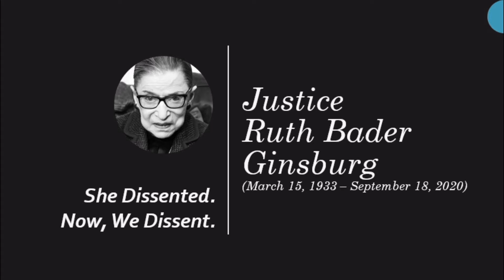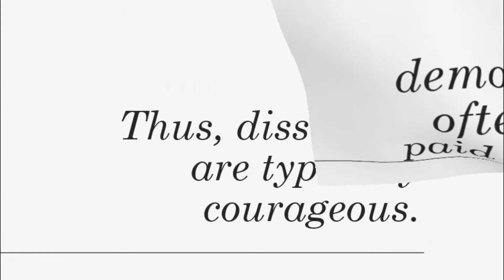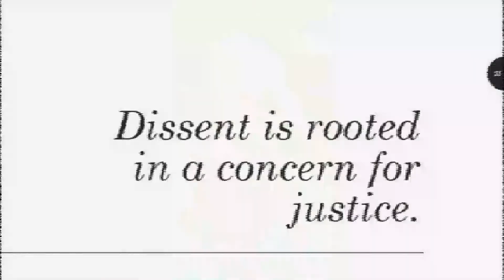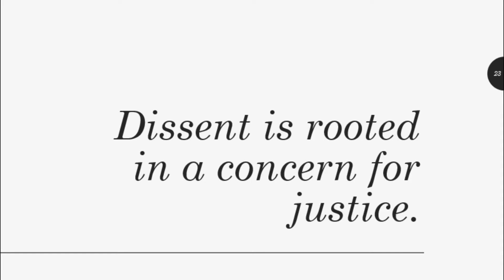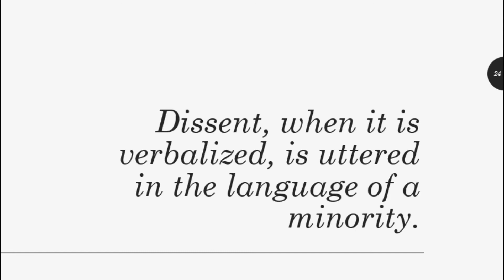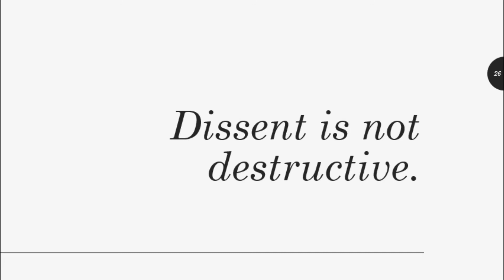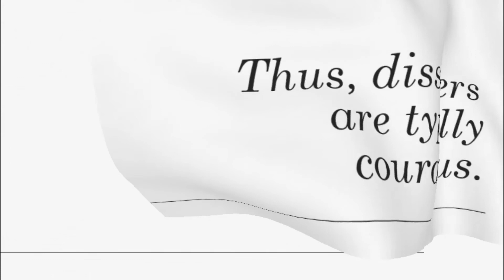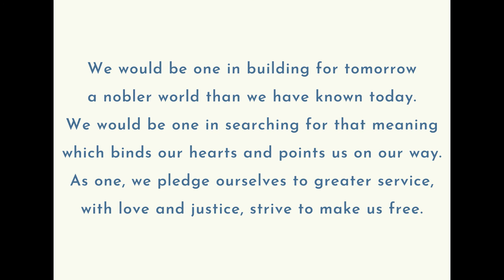Online Gathering September 27